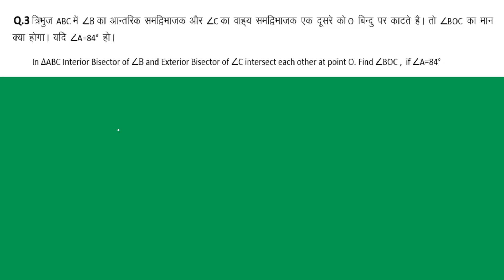Geometry ज्यामिति part-1, Concept + Questions, for All Government Exams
Welcome
                                                         TO
                                                  Study गढ़

About Video :-  इस वीडियो में Geometry से सम्बंधित  Quesions  कवर किया है इसमें कुछ शॉर्ट कट ट्रिक भी बताई है Question को सोल्वे करने की आप वीडियो को देखिये और अगर वीडियो पसंद आये वीडियो को लिखे जरूर करे और जो बच्चे नए है बो इस चैनल को subscribe कर ले जिससे आपको ऐसे ही वीडियो और मिल सके घन्यबाद

      👉👉👉👉👉Channel Link---
👉👉👉👉👉Group Link